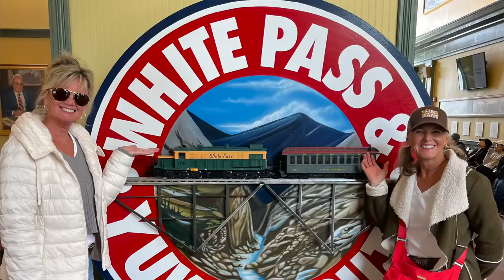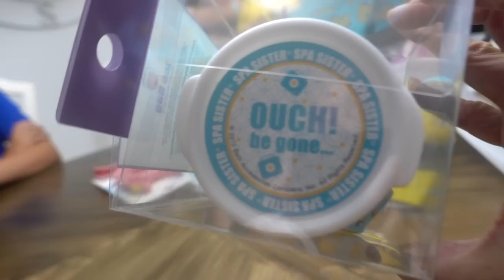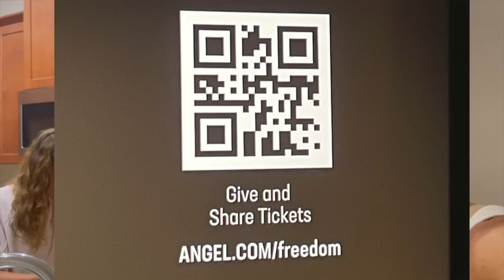BIRTHDAY Presents, CRUISE Souvenirs, VACATION Planning and COLLEGE Prep